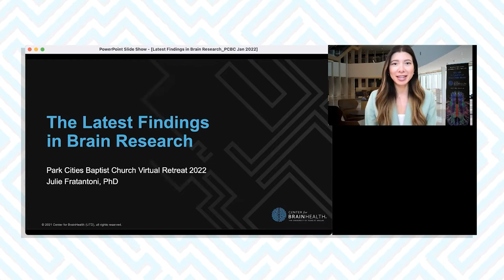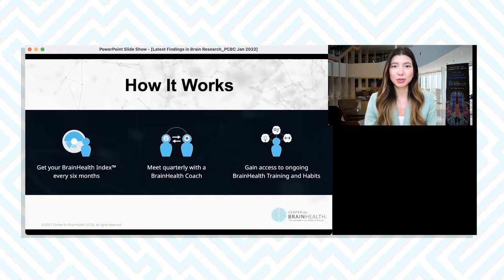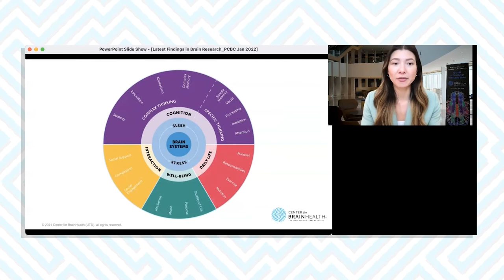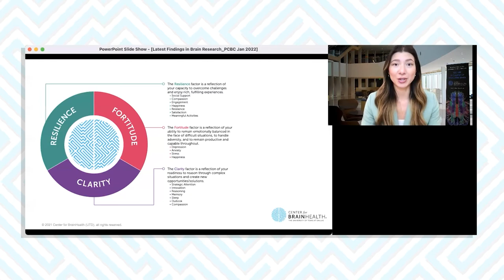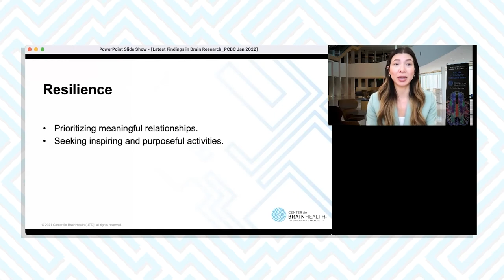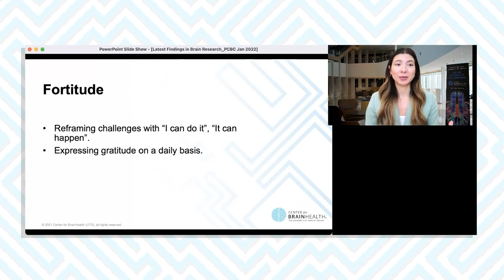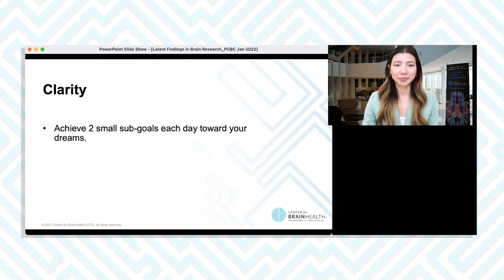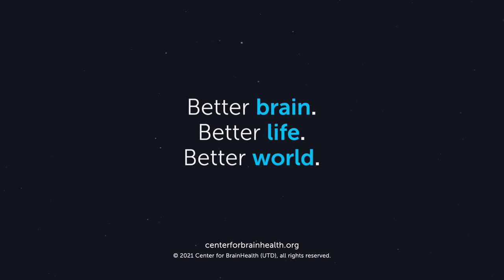What’s New in Brain Research // The Center for Brain Health